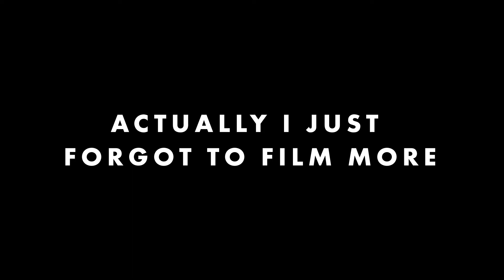Going to a land far far away (North of Sweden) - Brit in Sweden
Going to a land far far away (North of Sweden). Ive never visited the north of Sweden before so this is exciting! Ive hear so many wonderful and strange things about the north of Sweden so this will be an experience!

My Gear;